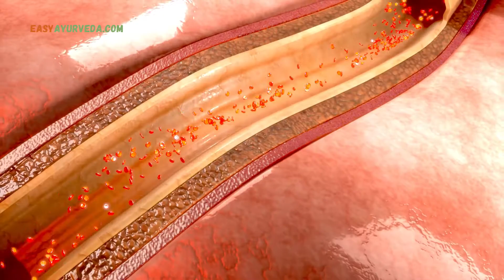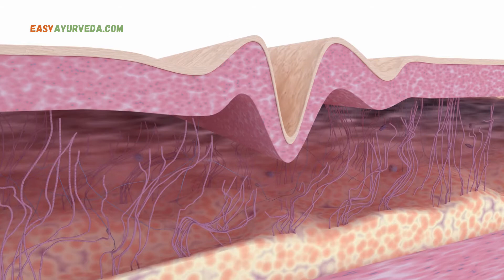Ayurvedic Remedies, Herbs To Protect Heart Health